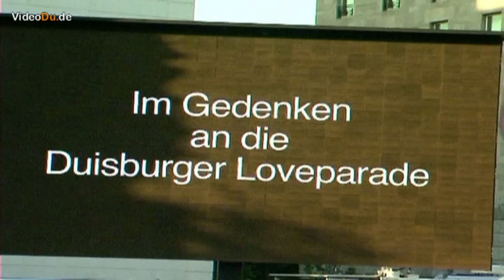Loveparade Duisburg 2. Jahrestag der Loveparade-Katastrophe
Hunderte Menschen haben am Dienstagabend in Duisburg der Opfer der Loveparade-Katastrophe gedacht.